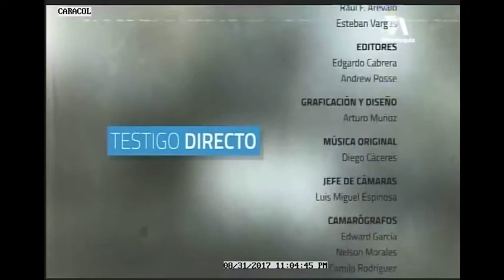Rescate cultural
VÍA:TELEANTIOQUIA